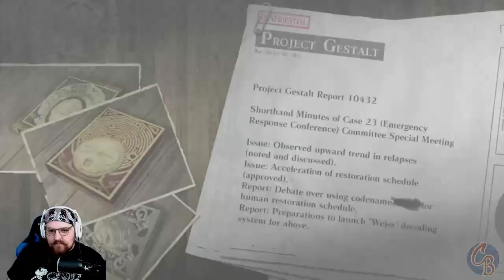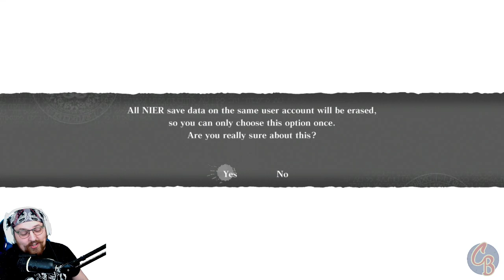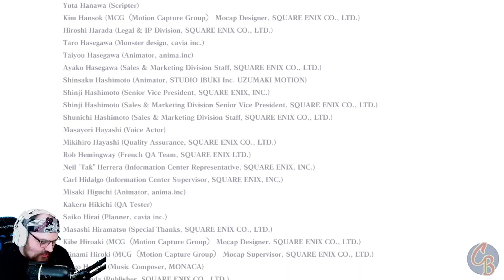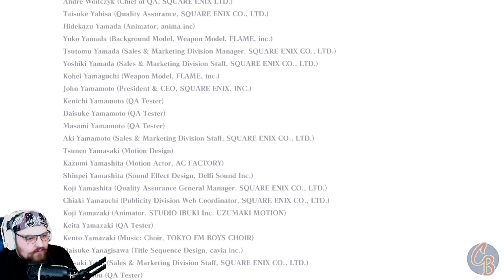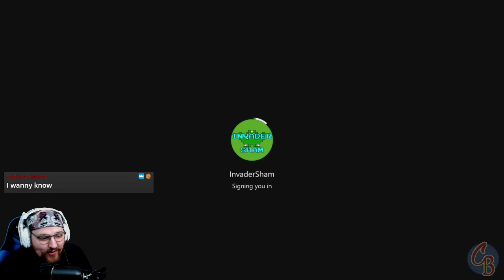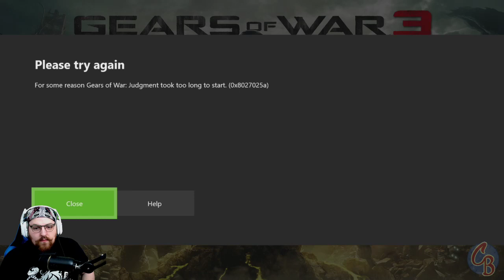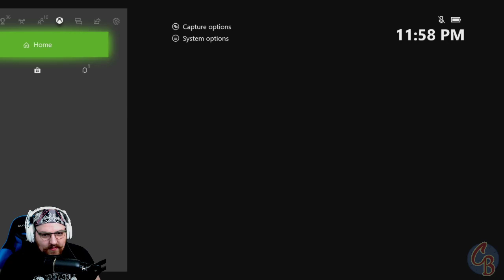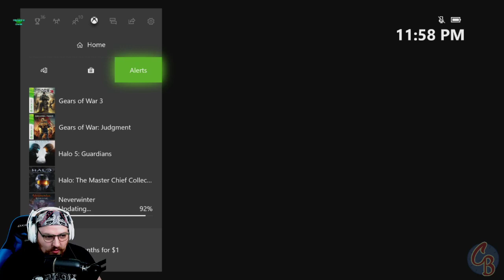From Nier to Gears | Nier Gestalt | Gears of War 3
0:00 Nier Gestalt
51:55 Gears of War 3